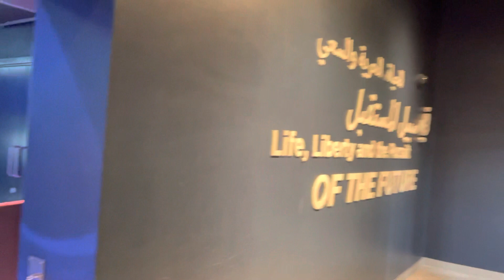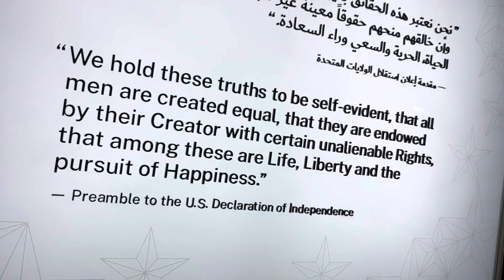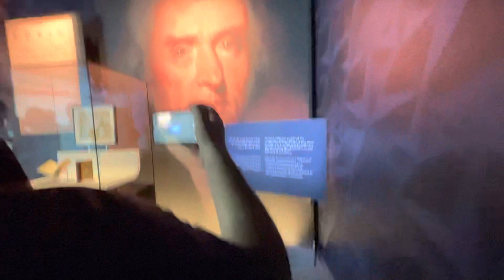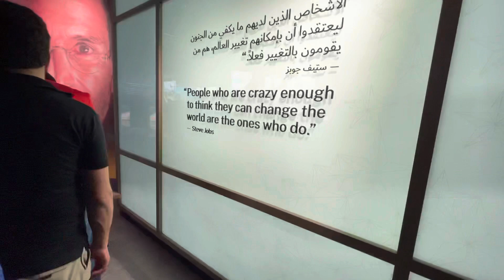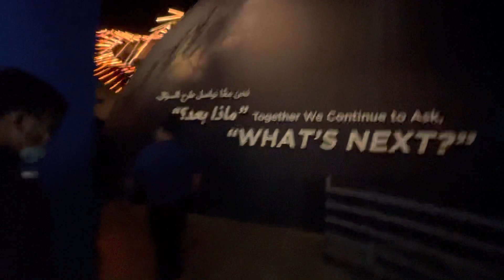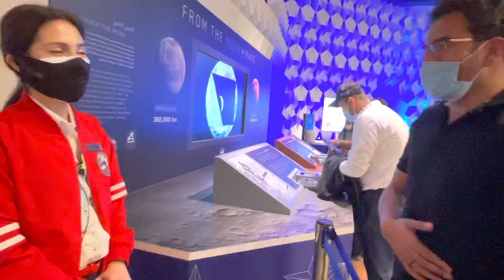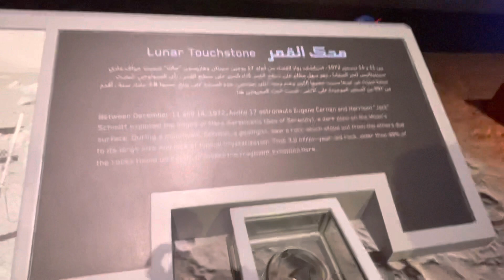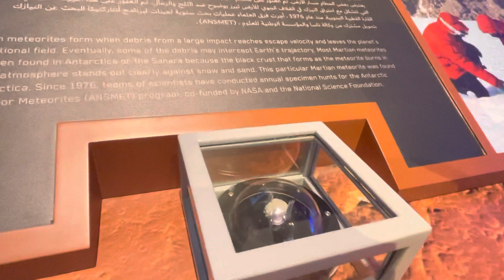Expo Dubai 2020 Pavilion in Hunza Language Brushaki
Recently i visited Expo-2020 in Dubai was really exciting i felt why not to show our people of Hunza the tour of exhibitions by different countries and explain to them about the presentation of countries. The main purpose is to promote tourism and secondly to make elders know what is happening around the globe in Hunza language (Brushaki) i am sure elders of Hunza who couldn't understand English may this video be helpfull to make them understand about Expo-2020 and entertain them with a new theme of the world